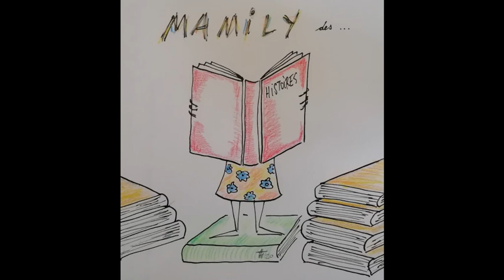Mamily Mme Denis ne veut pas d histoires